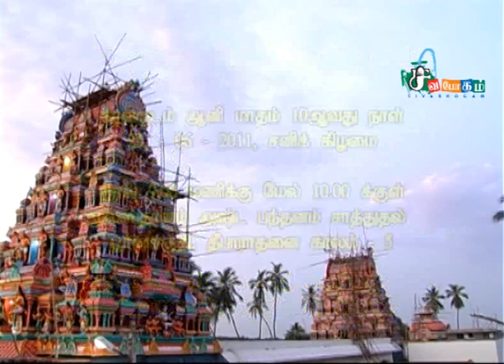Parasalur Kumbabhishekam Part-05